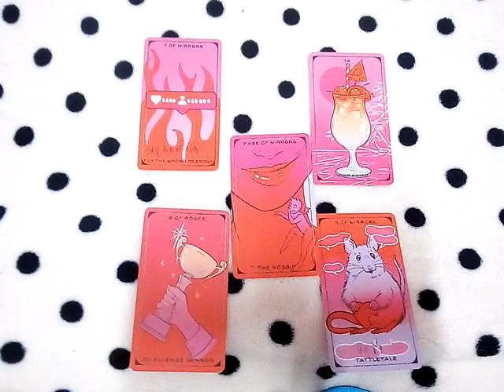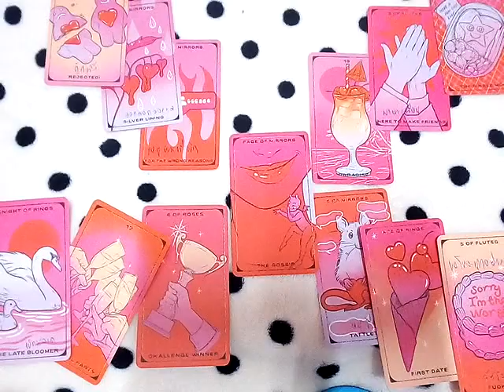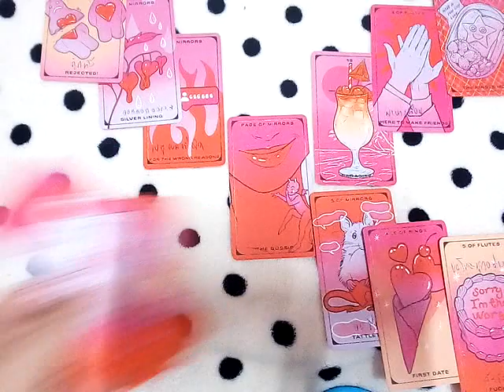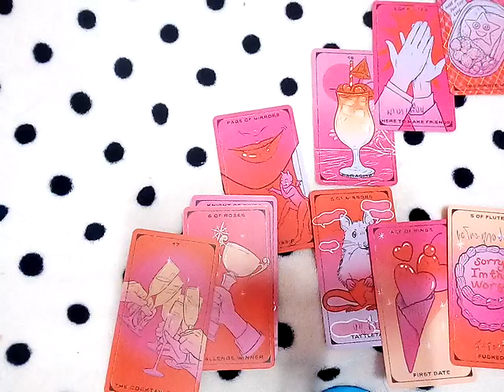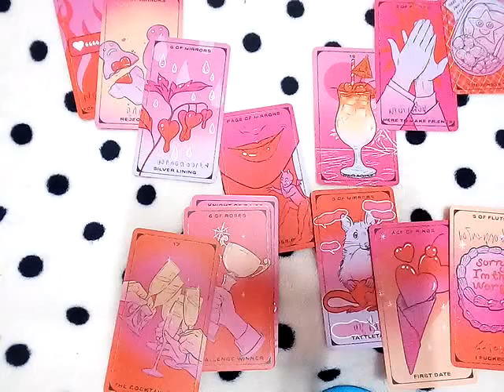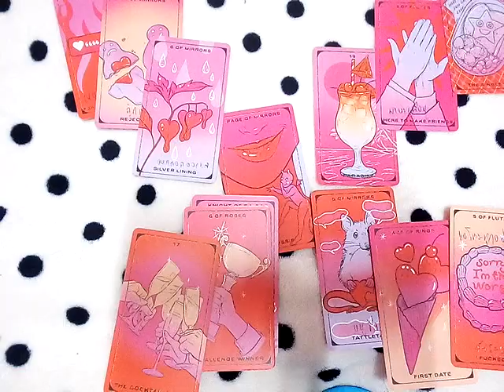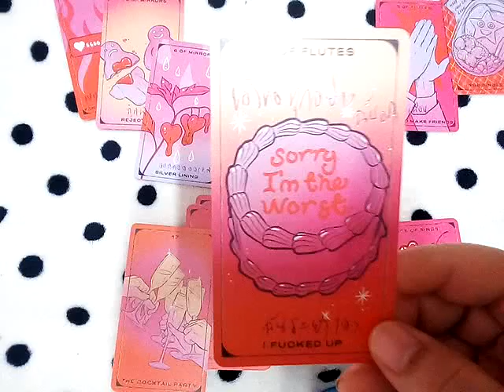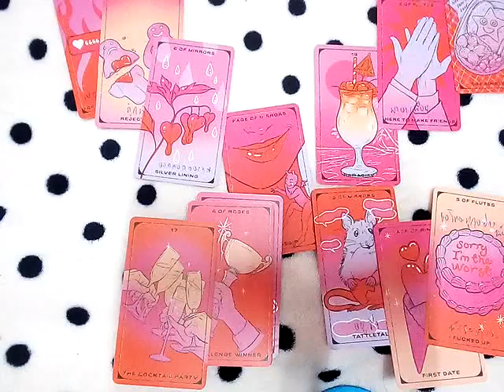ราศีเมถุน&ลัคนาเมถุน ดวงทั่วไป การงาน การเงิน ความรัก โชคลาภ มิถุนายน 2567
ดวง12ราศี เดือนพฤษภาคม2567

Fb.com/cindytarot

ไลน์ aetarot24

11ชุดเลือกไพ่ทำนายดวง อรมณีจันทร์ พยากรณ์

1. aetarot24
2. panya599

จิตวิทยา, สร้างแรงบัลดาลใจ, ดูดวงเปลื่ยนชีวิต, อรมณีจันทร์, ดวงแม่น, หมอดูแม่นมาก, ดูดวงออนไลน์, หมอดูออนไลน์, มัลลิมณี, พยากรณ์, เลือกเลข, เลือกไพ่, ไพ่ทาโร่, ไพ่ยิปซี, ไพ่ออราเคิล, เริ่มต้นชีวิใหม่,ทั่วไป,ดวงความรักเน้นๆ,ดวงรายเดือน,ดวงรายวัน,ดวง12ราศี,นักกษัตร,ราศีมังกร,เมษ,มีน,กุมภ์,พฤษภ,เมถุน,กรกฎ,สิงห์ ,กันย์,ตุลย์,พฤกจิก,ธนู,ไพ่เจ้าแม่กวนอิม